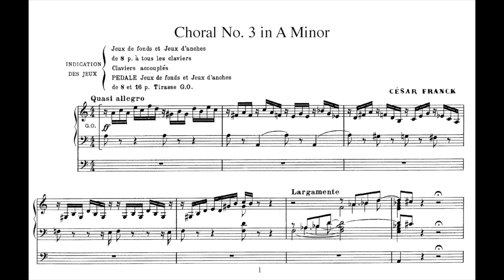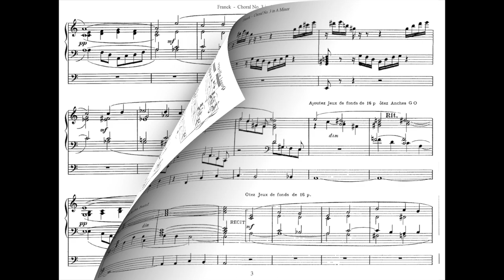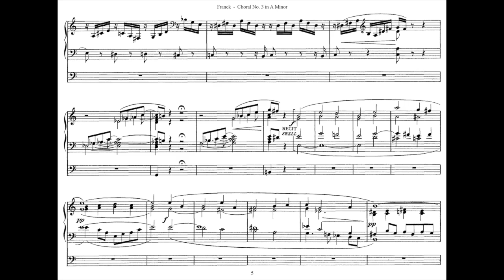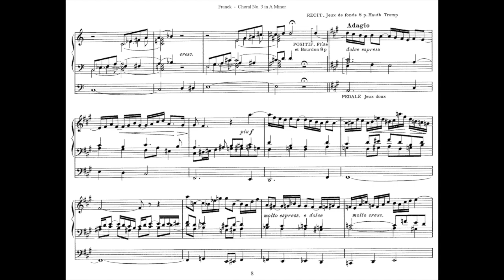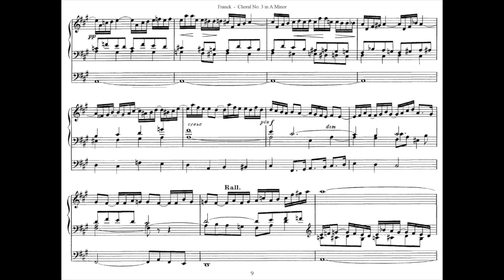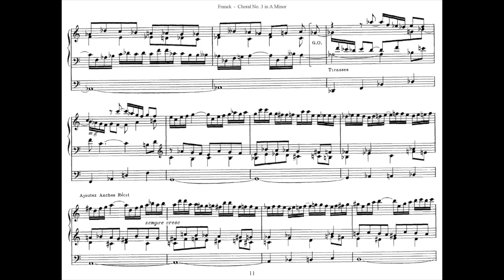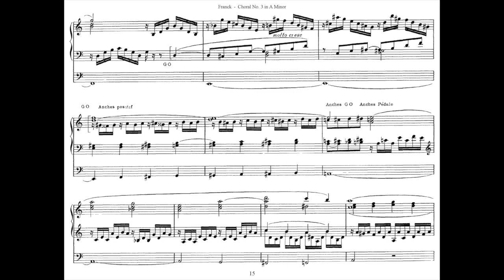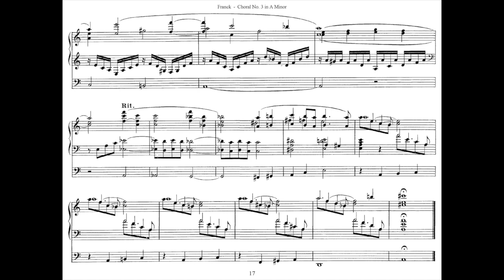César Franck - Choral No. 3 in A Minor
Dr. Michael Ging performs César Franck's Choral No. 3 in A Minor on the Fisk-Rosales organ at Rice University's Shepherd School of Music in Houston, Texas.